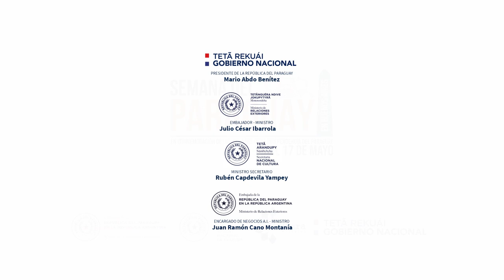Presentación de la Orquesta Sinfónica Nacional del Paraguay en el Teatro Colon de Buenos Aires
Los invitamos a disfrutar del majestuoso espectáculo que brindó la Orquesta Sinfónica Nacional del Paraguay en el excelentísimo Teatro Colon de la Ciudad de Buenos Aires, Argentina.
Bajo la batuta del director titular de la Orquesta Sinfónica, maestro Juan Carlos Dos Santos, el público asistente se deleitó con magníficas interpretaciones de obras musicales de José Asunción Flores (Mburicao. “Poema Sinfónico”); Remberto Giménez (Rapsodia paraguaya); Juan Carlos Moreno González (Pequeña Suite para Orquesta); Florentín Giménez (Suite del ballet “Arasy”); Samuel Aguayo (Oroite); Manuel Ortíz Guerrero-José Asunción Flores (Buenos Aires ¡Salud! Con la soprano Carolina López); Julio Escobeiro-Florentín Gimenez (Yvaga Rape); Herminio Giménez (El Canto de mi selva), concluyendo con un popurrí de tangos y guaranias.

La presentación de la Orquesta Sinfónica Nacional contó con la cooperación de la Embajada del Paraguay en la República Argentina; la Entidad Binacional Yacyreta; la Cancillería paraguaya, la Secretaría Nacional de Cultura del Paraguay y el Teatro Colón de Buenos Aires.